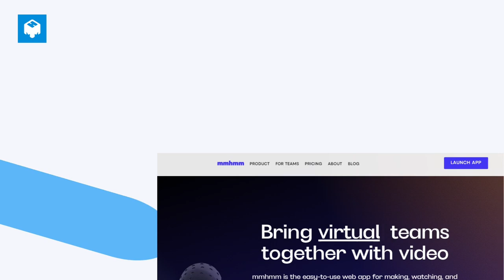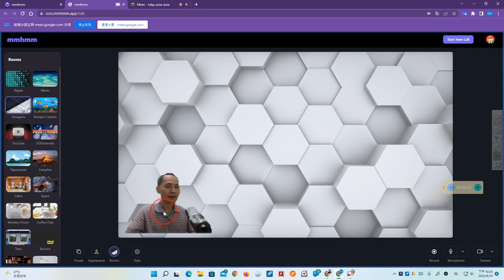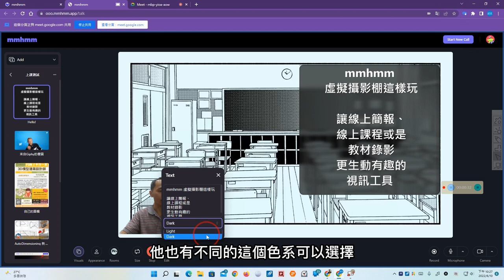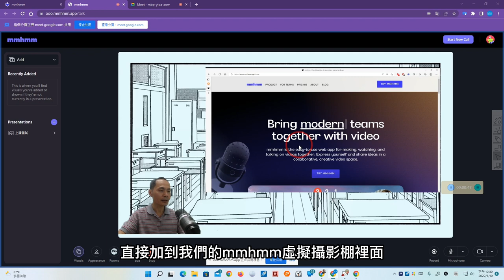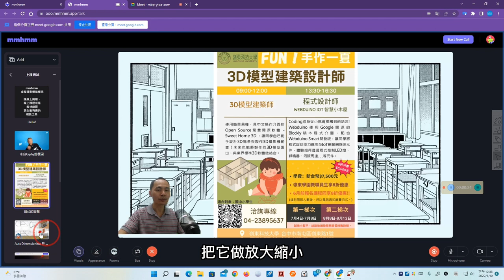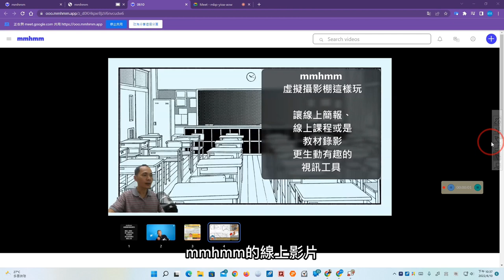mmhmm 虛擬攝影棚這樣玩：讓線上簡報、線上課程或是教材錄影更生動有趣的視訊工具！01用 mmhmm 網頁版上課或錄製教學影片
此影片為「mmhmm 虛擬攝影棚這樣玩：讓線上簡報、線上課程或是教材錄影更生動有趣的視訊工具！」文章中的教學影片，更完整的內容請參閱